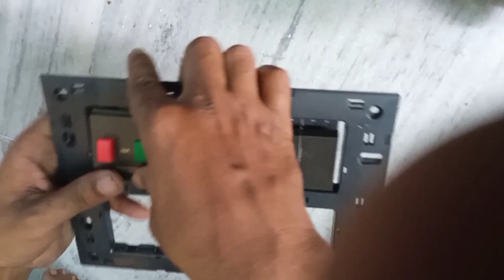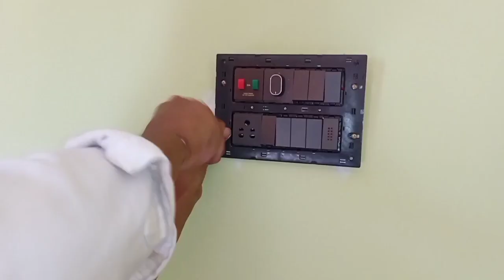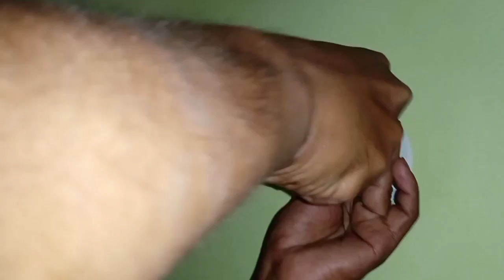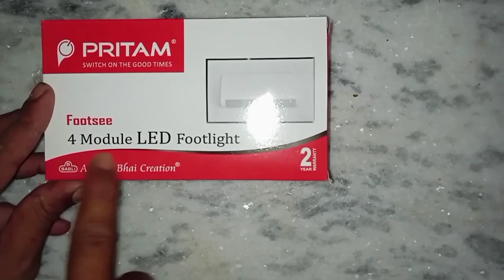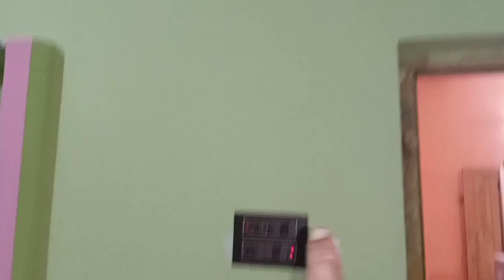HOW TO INSTALL SWITCH BOARD ONE ROOM ELECTRICAL LIGHT SWITCH POWER SWITCH AC SOCKET ETC ALL DEVICE